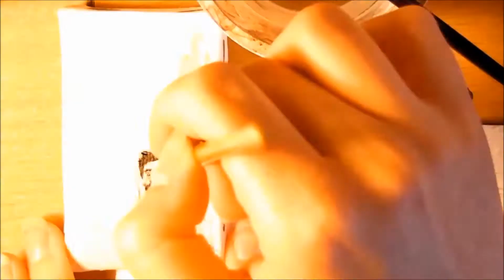Speed Painting / Kyle Simmons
ORIGINAL PICTURE : Edvard Munch Scream
ORIGINAL PHOTO    : Gregory Nolan
                               -Requiem for blue jeans

PORTRAIT OF: Kyle Simmons

Real time painting + /- 2 hours
Acrylic on canvas 8x5cm / 3.15x1.97"